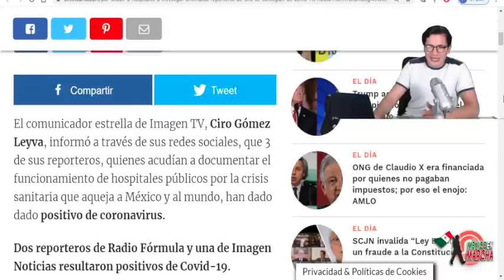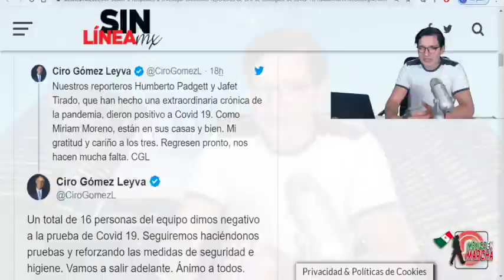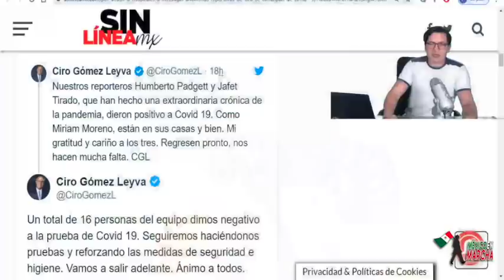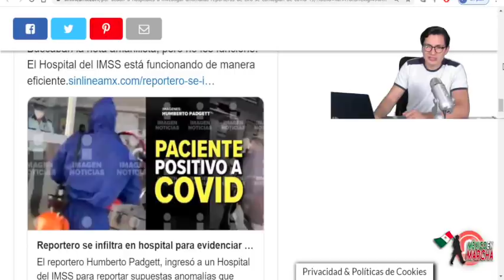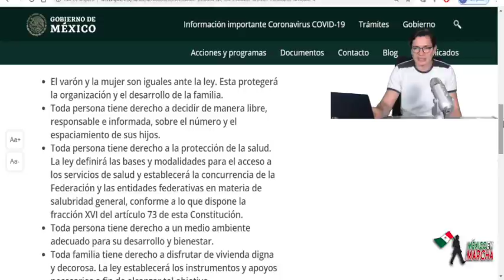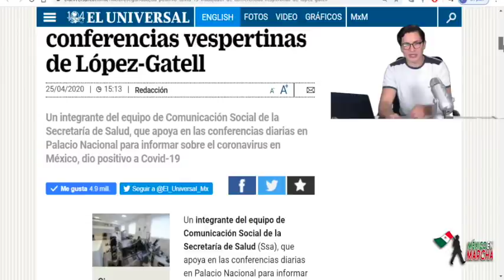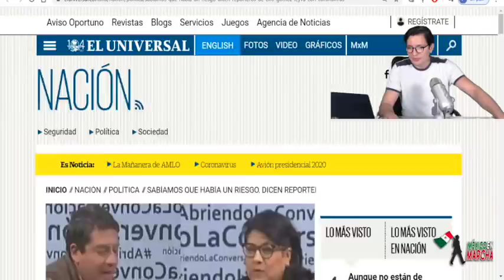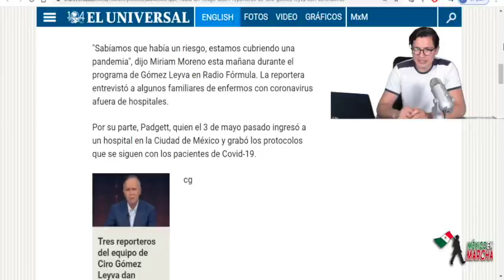Karma Existe!! Reporteros Reventadores De Ciro Dan Positivo Por Andar Yendo a Hospitales a Mentir!!